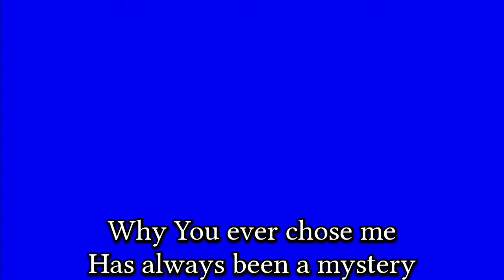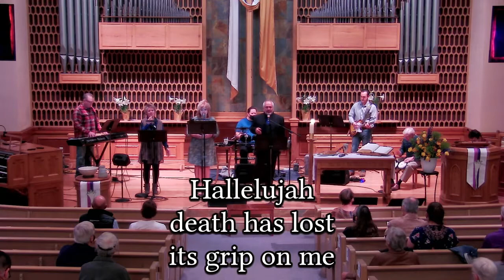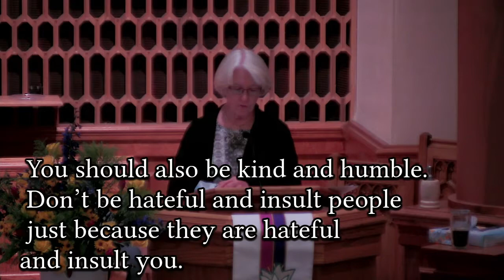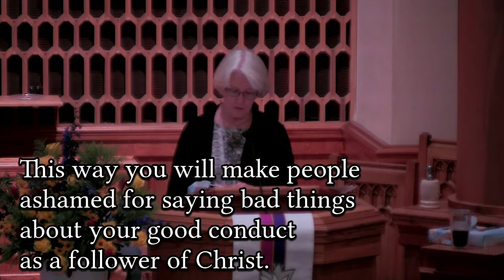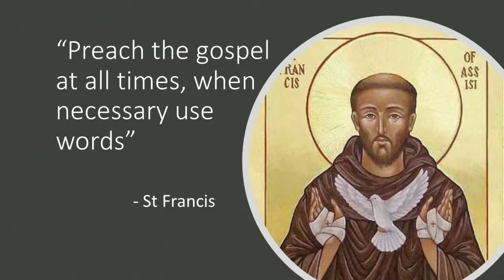4-18-21 "Living as Hope-Filled Witnesses"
Join us for worship this morning as Pastor Ben shares about what it means to be witnesses to the difference that our faith in Jesus has made in our lives.

Copyright Permissions: CCLI Lic. # 588538, CCLI Streaming Lic. # 20345942, and "Glory to God" Hymnal (C) 2013 Westminster/John Knox Press Louisville, KY.